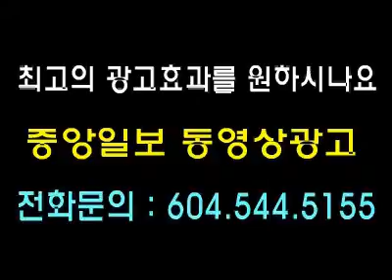자체 동영상광고안내